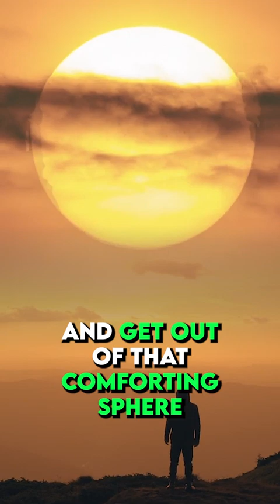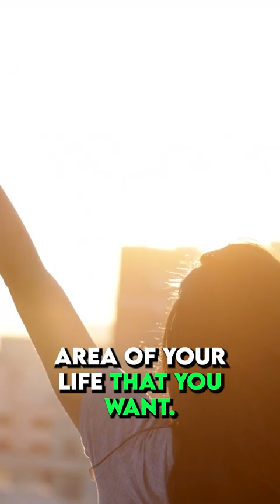Get Out of Your Comfort Zone.